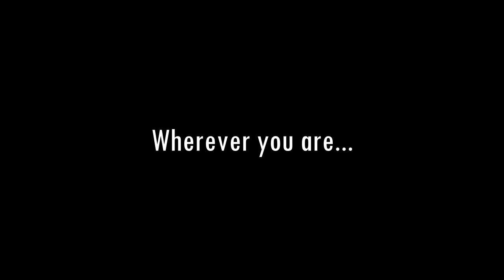Ghoulash- "A Nightmare on Elm Street 3: Dream Warriors" Review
Dr. Wolfula is... unaccounted for on his birthday, so Ghoulash has to pick up the slack and make a vid about the 3rd Nightmare movie, Dream Warriors. It's the Freddy movie where he becomes a snake at one point.